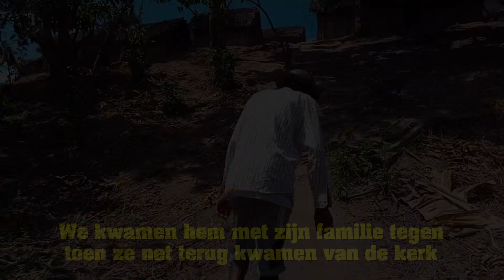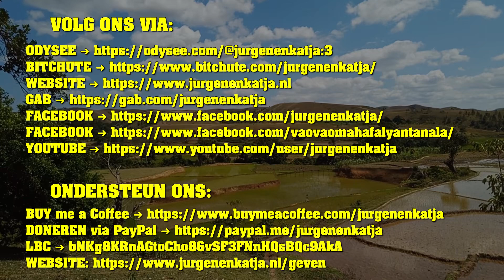🇳🇱 Iabani Velotia's Wonderlijke Getuigenis! [de koning erkent de Grote Koning]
Iaban'i Velotia is de koning van Beono, en in 2020 vertelde hij al dat hij graag in Jezus wilde geloven. Hij zei echter dat zijn vertrouwen nog niet groot genoeg was.

Afgelopen maanden is dat veranderd! En ik heb kans gezien om hem opnieuw te interviewen!

Bedankt voor al uw steun en voor het bekijken van onze video's. We stellen het zeer op prijs. Onze wens is dat u bemoedigd wordt door de video's en dat het u helpt om uw geloof in de Heer Jezus Christus te versterken!